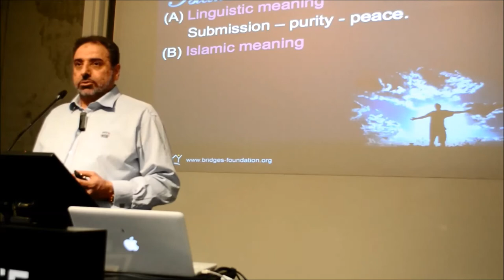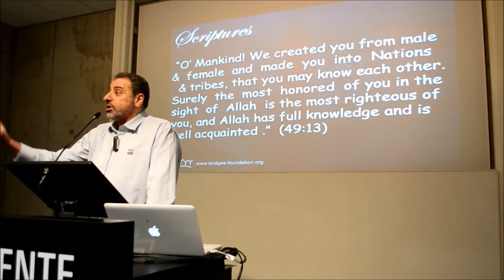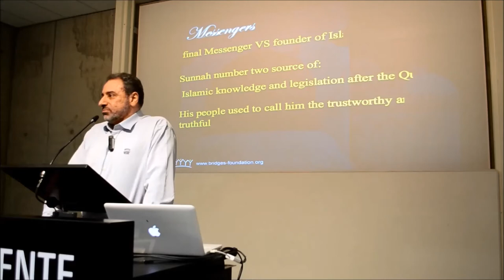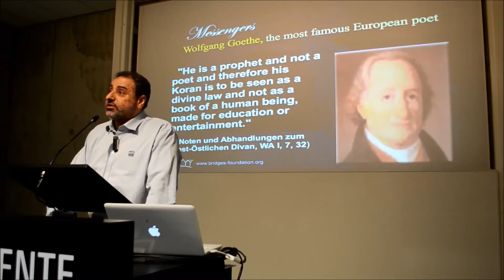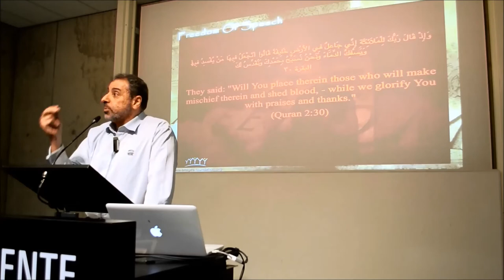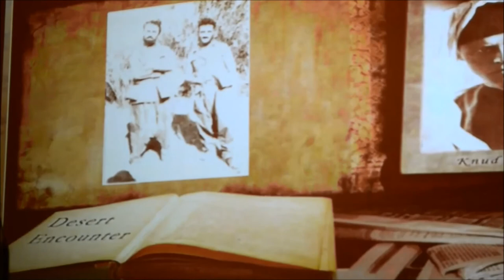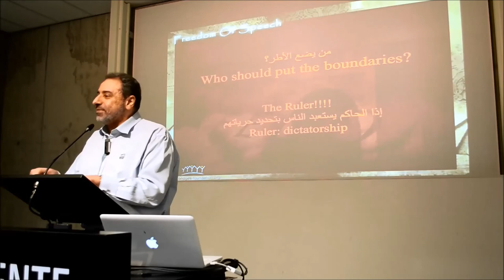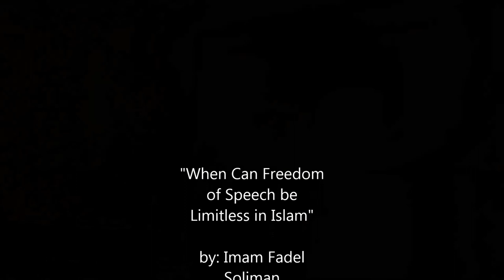When Can Freedom of Speech be Limitless in Islam | Fadel Soliman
When Can Freedom of Speech be Limitless in Islam

By: Imam Fadel Soliman